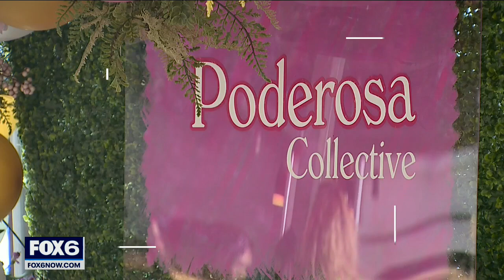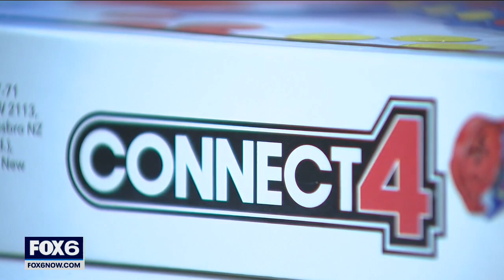Community Connection: Milwaukee Rev. Robert Bell's rough backstory shaped him | FOX6 News Milwaukee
If you ever get the chance to hear one of Reverend Robert Bell’s sermons at Life Church Milwaukee Campus at 5511 West Burleigh, it’s clear the spirit is moving him.